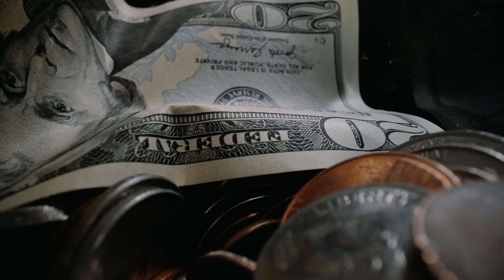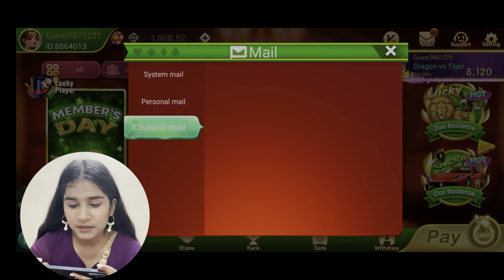₹397😋Bonus | New Rummy App Today | Teen Patti Real Cash Game | New DRAGON VS TIGER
Queries Solved-

500 New Earning Apps 2024 Today Free Paytm Cash
Rummy agent money making method

1. teen patti game today
2. teen patti paytm cash game
3. teenpatti paytm cash
4. teenpatti game earn money
5. teenpatti real paytm cash
6. game real paytm cash
7. playing rummy game for real cash
8. best rummy game to earn money
9. online rummy game for real cash
10. rummy game earn money

New rummy app New rummy app today
new rummy app sign up bonus 51 today new rummy app today launch
Rummy app me game kaise khelen

Make Money from referral
Best Money rummy

Earn With Raj